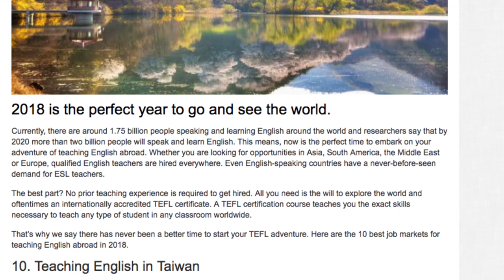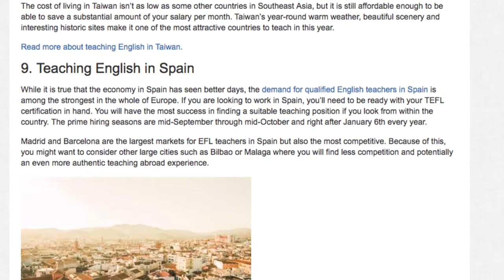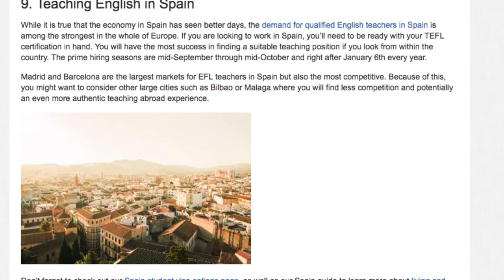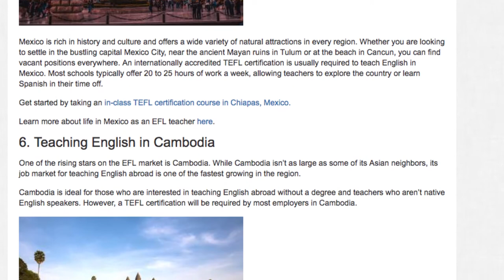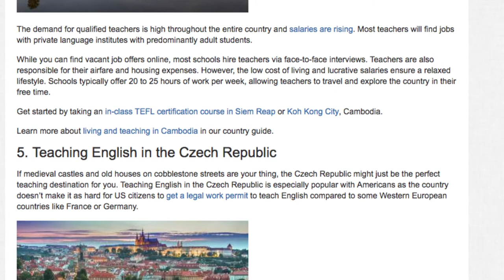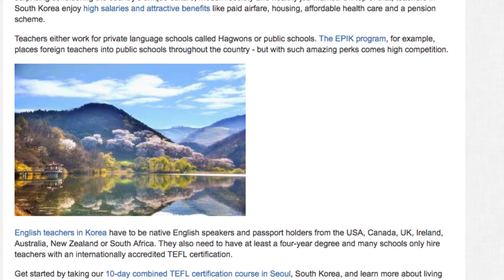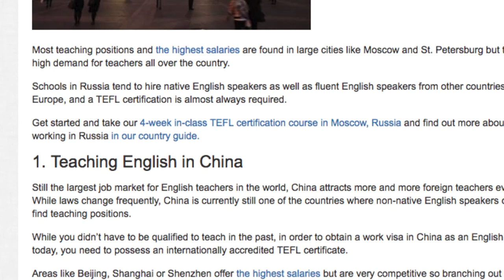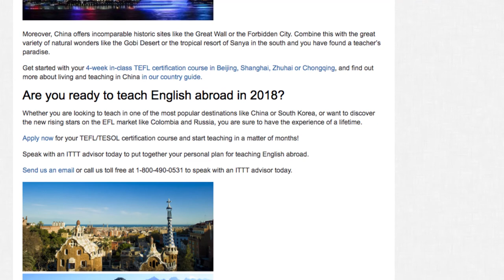The 10 Best Destinations for Teaching English Abroad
Currently, there are around 1.75 billion people speaking and learning English around the world and researchers say that by 2020 more than two billion people will speak and learn English. This means, now is the perfect time to embark on your adventure of teaching English abroad. Whether you are looking for opportunities in Asia, South America, the Middle East or Europe, qualified English teachers are hired everywhere. Even English-speaking countries have a never-before-seen demand for ESL teachers.

The best part? No prior teaching experience is required to get hired. All you need is the will to explore the world and oftentimes an internationally accredited TEFL certificate. A TEFL certification course teaches you the exact skills necessary to teach any type of student in any classroom worldwide.

That’s why we say there has never been a better time to start your TEFL adventure. Here are the 10 best job markets for teaching English abroad in 2018.